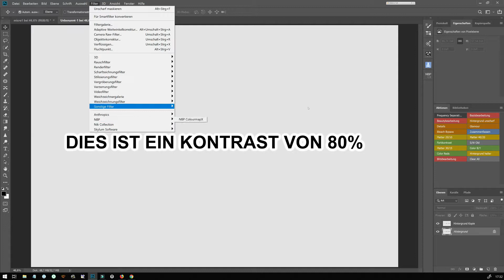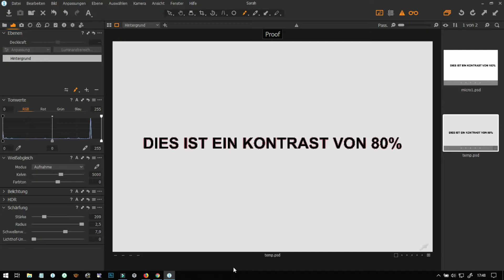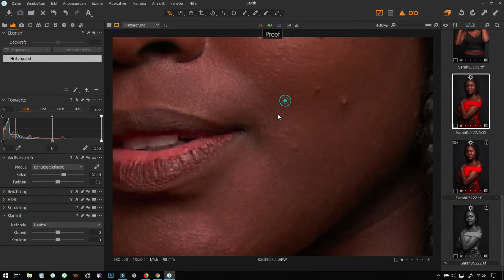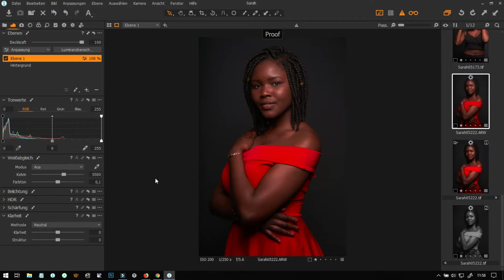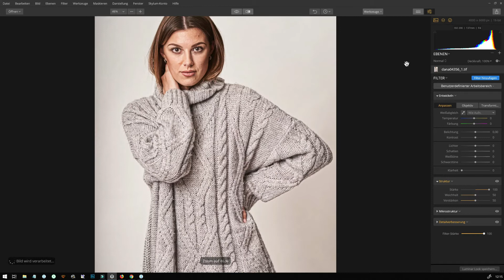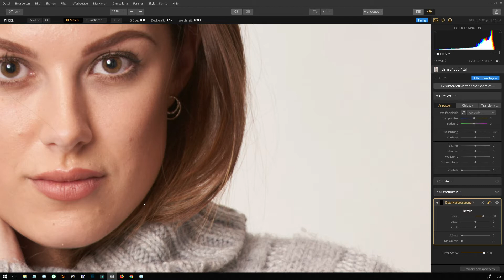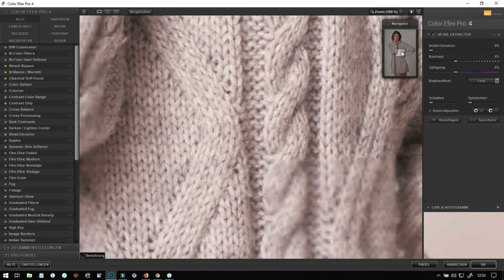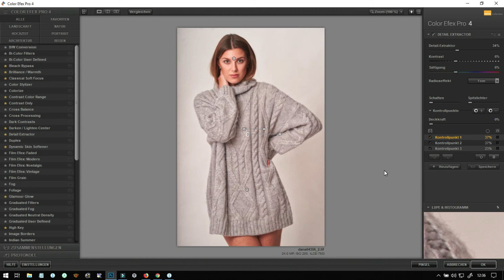Was sind Mikrokontraste und wie bearbeitet man sie?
Der Begriff Mikrokontraste kursiert schon seit langem und wird immer wieder mit Kanten, Übergängen, Strukturen, Details usw. in Verbindung gebracht. Eine kurze Einführung und praktische Beispiele in Luminar Flex, Capture One und Nik Collection Efex Pro